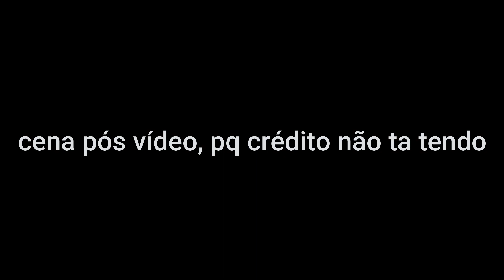UM PEDIDO DE ÚLTIMA HORA | Especial de natal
Finge que eu postei isso ontem fazendo o favor